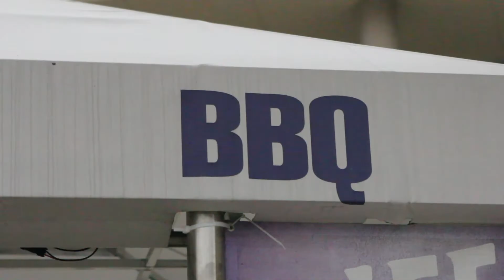El Estadio (A TCU Basic Video Project)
Project created for Dustin Hahn's Basic Video Class. Project was to shoot a twenty shot, one minute highlight of the campus. I chose the theme of the football stadium. Clips take up 1:02. Hope that doesn't matter. Loved my last shot too much. 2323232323.